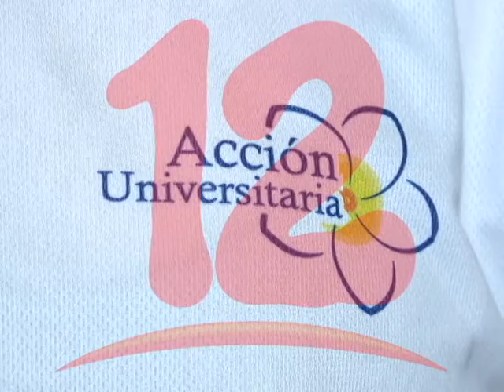Movimientos juveniles rechazan expulsión de Dolly Mora de la UPOLI